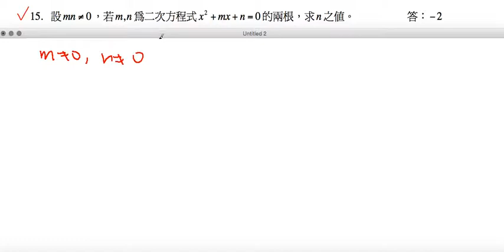數學-國中-一元二次方程式-歷屆聯考題15 mj20104 3